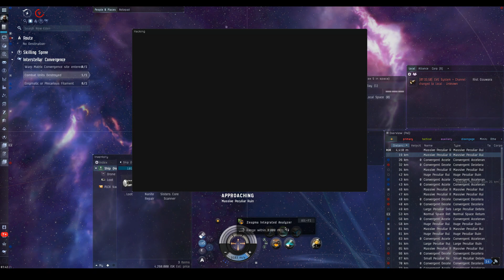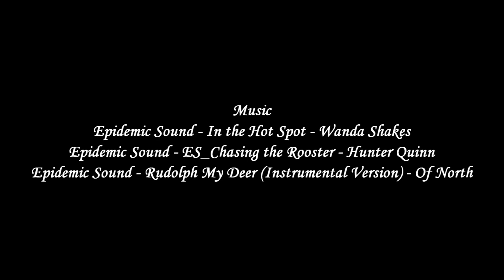WHAT THE HACK このハッキングっ狂ってやがるっ！ Doctor Who crossover event - EVE Online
狂った難易度のハッキングサイトがやってきました
There's a hacking event going on with crazy difficulty levels.
【フレンドプログラム Friend Program】EVEOnlineを新規で開始したい方へ
以下のURLからアカウントを作ると約２週間分の追加スキルポイントが貰えます
If you create an account at the following URL,
you will receive about two weeks worth of additional skill points.